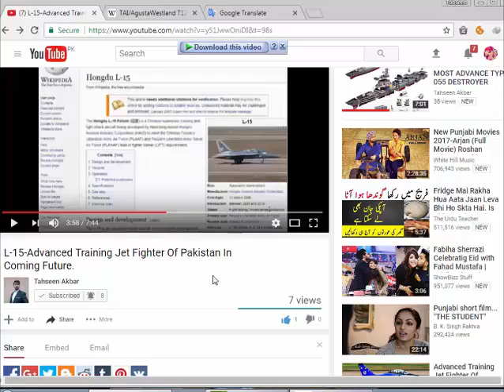JF-17 Thunder better than indain refael. Indian Air Chief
Is the JF-17 a real challenge for indian Rafale ?
Présentation du chasseur sino-pakistanais JF-17 Thunder
(en chinois et anglais)
Le Bourget 2015